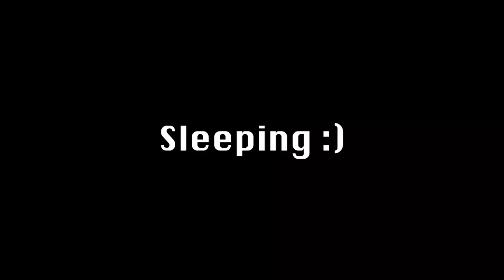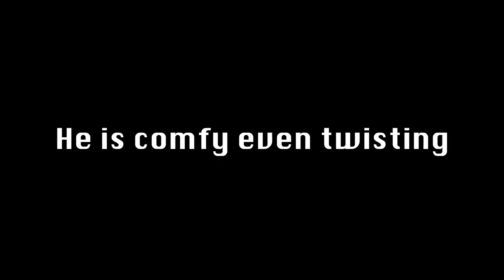捻れたまま眠るイタリアングレーハウンド。Are you OK? Twisting Iggy sleeps very deep.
まだまだ動画編集初心者ですが、頑張ります！

胴長、首長だから出来る技ですね^^;

イタリアングレーハウンドの日常。
犬好きな方に見ていただきたいです。
短いですが、癒し動画です。
世界中の人たちに見ていただけるように英語字幕つけています^ ^

The daily life of italiangreyhound.
Who loves dogs?
Who loves iggy ?
it's short video though  make people feel happy.
Love and Peace with dog.

動画に英語字幕いれてみませんか？
お気軽にご相談下さい。